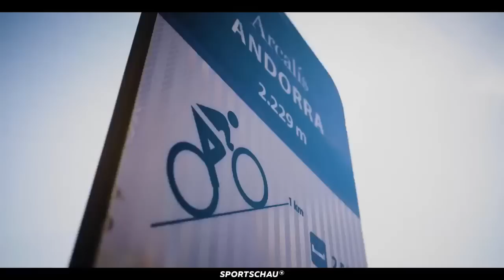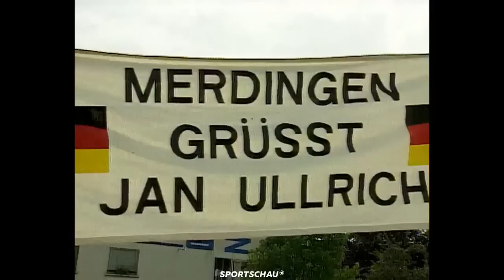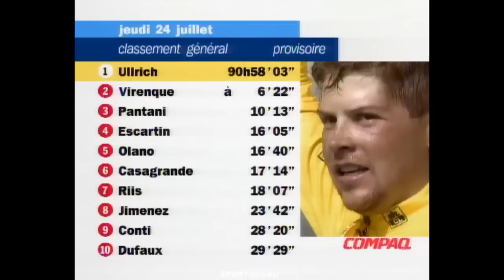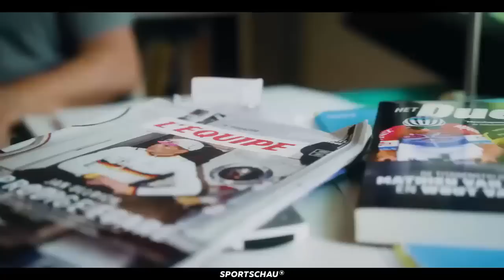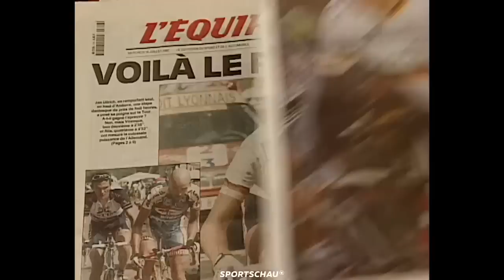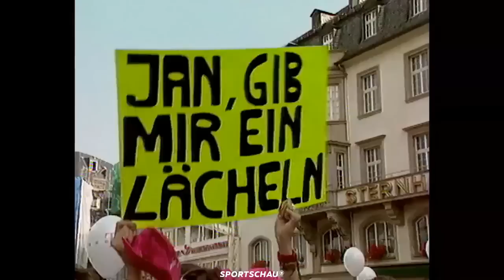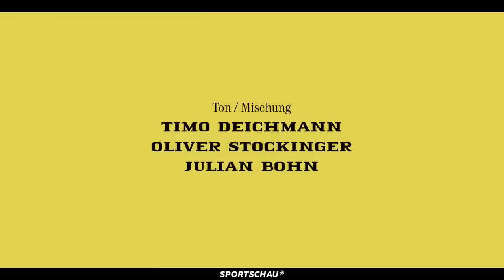Being Jan Ullrich Folge 2 - In Gelb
Soulful House Mix made by DJ Junior Santiago